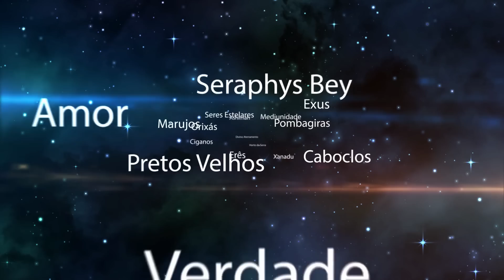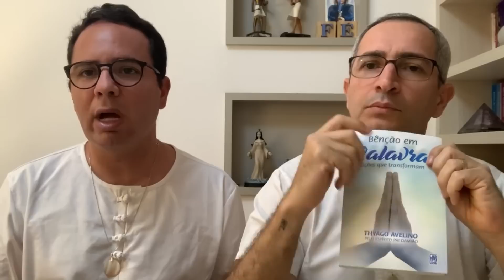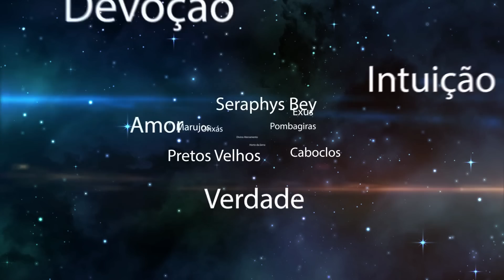O QUE ACONTECERÁ COM A HUMANIDADE? DO LIVRO BENÇÃO EM PALAVRAS, de Pai Damião